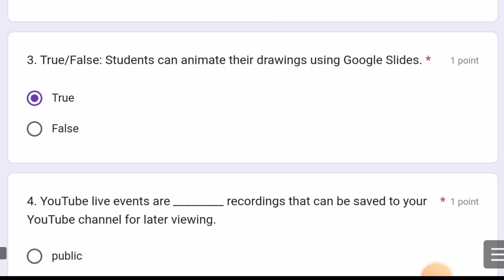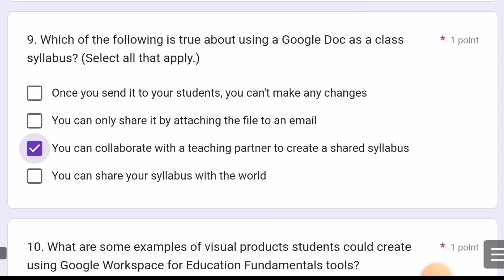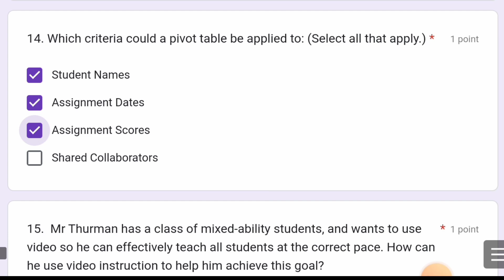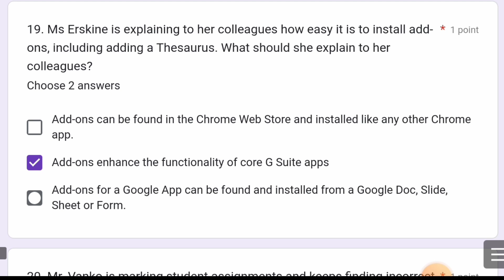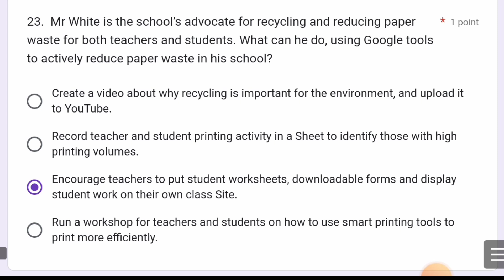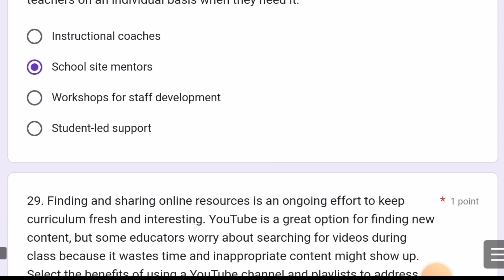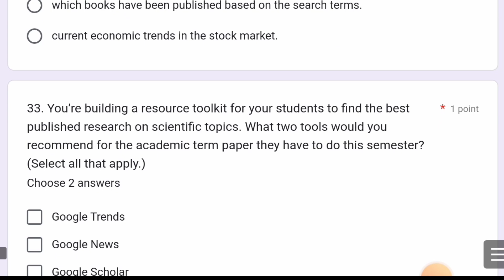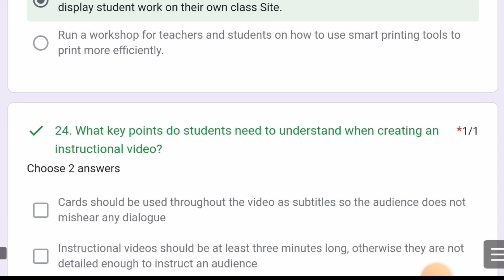Google certification level 2 mock test 3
रेखा सिंह